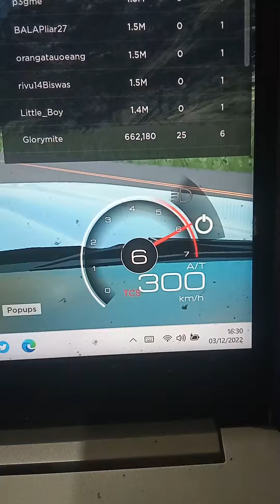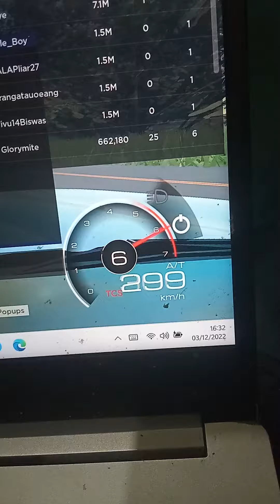Chevrolet Corvette C4 300KMH Hit In Shirosato Racing Midnight Tokyo Racing Roblox (Video Footage)